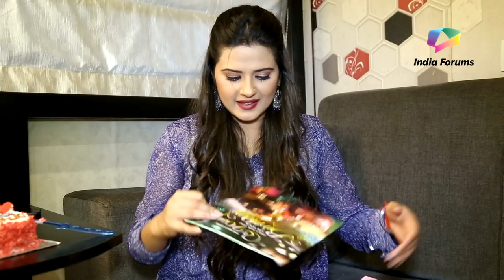Kratika Sengar Dheer Receives Birthday Gifts From Her Fans | EXCLUSIVE | India Forums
Kratika Sengar Dheer who is currently seen on Colors Tv show Kasam Tere Pyaar Ki recently received birthday gifts from her fans. Watch the video, to find out what all she received.